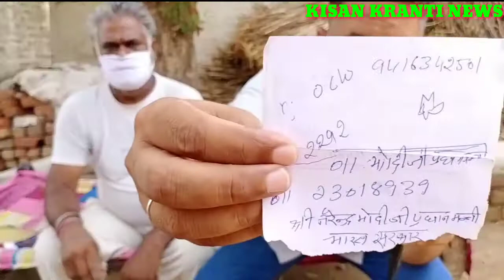80 से 90 किलो सोना मिला था लेकिन मेरी जान को खतरा है मुझे मिल रही है जान से मारने की धमकियां!!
किसान क्रांति न्यूज़ चैनल में आपका स्वागत है
और किसी भी भाई और बहन को किसी भी प्रकार की समस्या हो तो तुरंत बिना किसी हिचक के कॉल करे या व्हाट्स अप पर अपना मेसेज छोड़ दें ।

आप सभी का दिल की गहराईयों से धन्यवाद ..